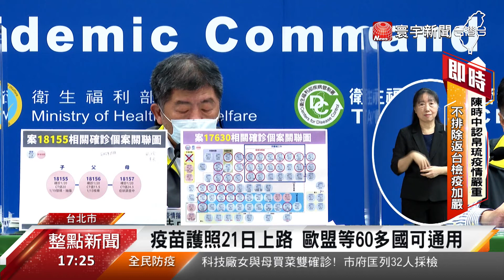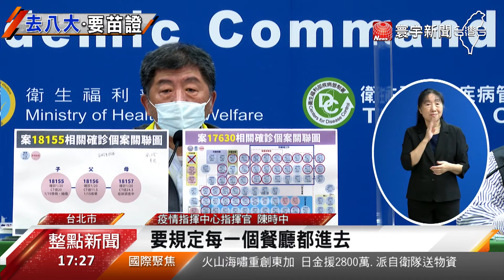疫苗通行證21日上線！歐盟等60多國可通用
台灣版的疫苗護照，將在21日上午8點開放申請，民眾只要輸入身分證號、健保卡號加上戶口名簿的戶號，就能取得自身的疫苗接種或是PCR檢測證明，未來出入公共場所，可以出示疫苗護照，甚至出國到歐盟等60多個國家，也都可以使用。